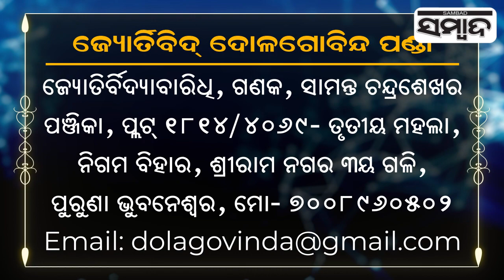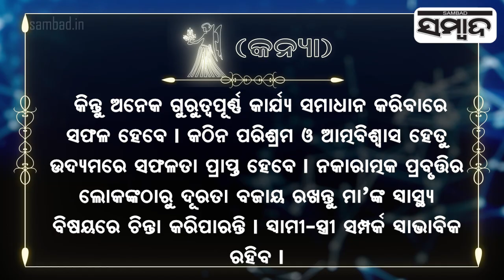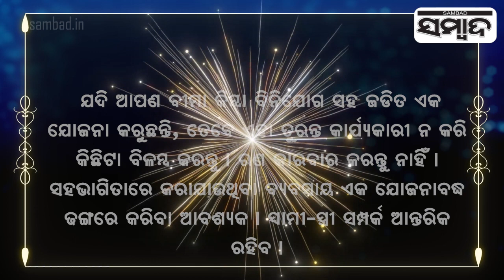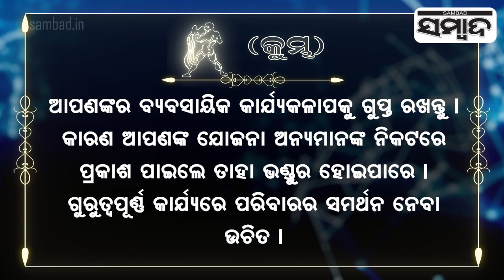| Sambad Today's Horoscope | 18th september 2022 | Sambad | Horoscope